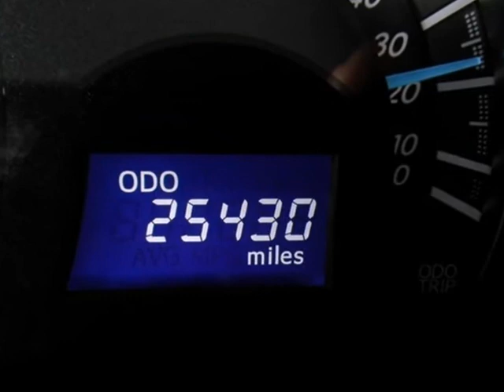2012 Toyota Camry 4dr Sdn V6 Auto SE Springfield NJ New Jersey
2012 Toyota Camry 4 Door Sedan 6 Cylinder Auto SE

Autoland
Springfield, NJ